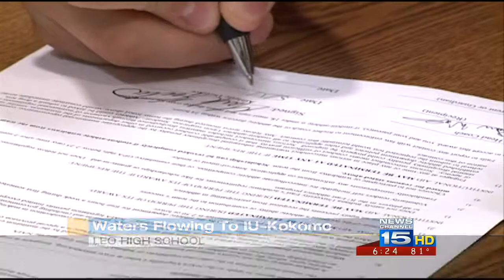Sam Waters of Leo high school signs with IU-East basketball from 6 p.m. news